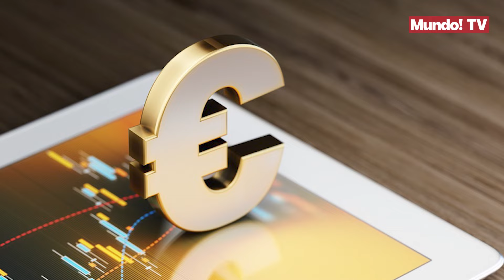¿Qué es el Euro Digital?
El Euro Digital es un proyecto del Banco Central Europeo, que se lleva trabajando desde 2021. Su función es para que sirva de apoyo al dinero metálico. Será un método de pago electrónico que cualquier personas podría utilizar en la zona euro, con seguridad y facilidad. Para ello, se piensa en implantar unas tarjetas o aplicaciones para el móvil que faciliten la manera de pagar con el Euro Digital. Se planteó el uso de las criptomonedas pero se descartaron debido a su volatilidad. Además es Euro Digital significaría que un “euro es un euro”. El Banco Central Europeo declara que esto sería un complemento del efectivo, y no un sustituto. Además, se espera  que el prototipo esté para este año, para poder lanzarlo oficialmente en 2025.